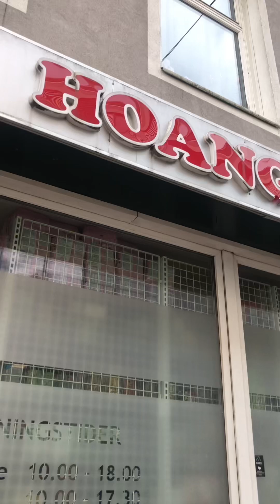Prito tag isda 😋